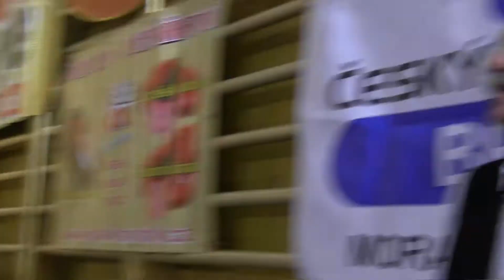VELKÁ N.VEL.- 9. ročník KOŠT O KRÁLA SLOVÁCKÉJ KLOBÁSKY a CM BURČÁCI,MARTIN HRBÁČ